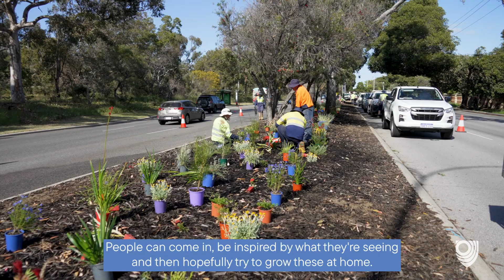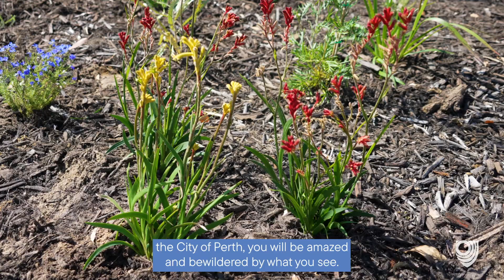Spring native plantings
Our Parks and Environment team is bringing vibrant WA native plants to life across the city's medians and displays, ensuring a stunning showcase across all six Nyoongar seasons.

Come and explore these beautiful native blooms and get inspired – many of these waterwise species are perfect for your own garden, while also playing a vital role in supporting urban biodiversity.